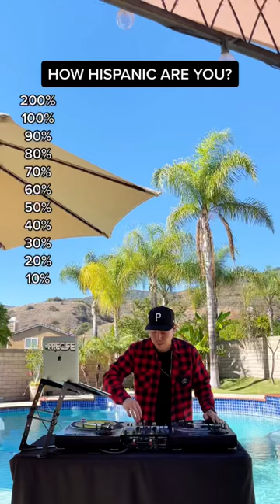How Hispanic Are You? Song Challenge! 📈 (Bad Bunny, Don Omar, Daddy Yankee, J Balvin & more)